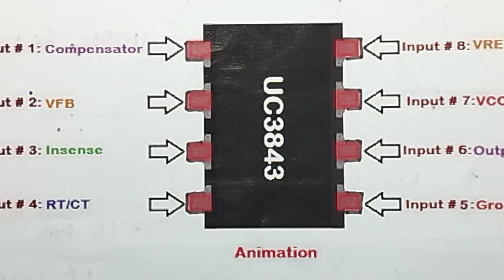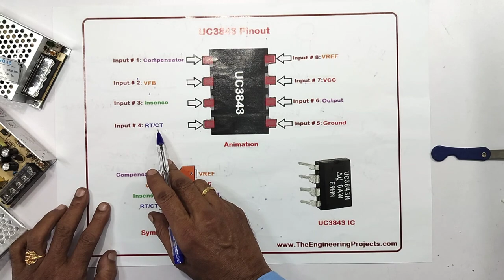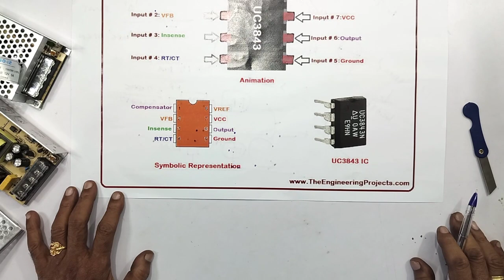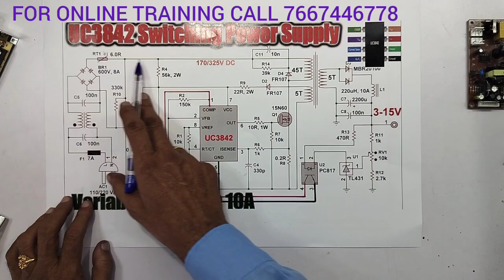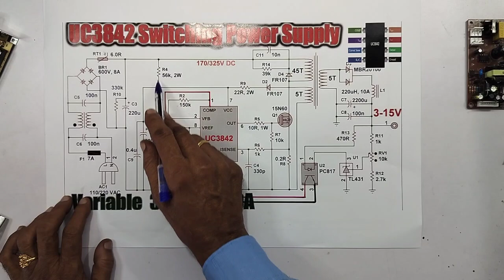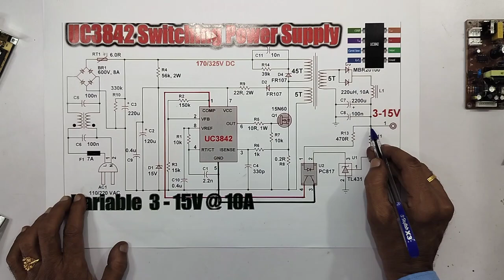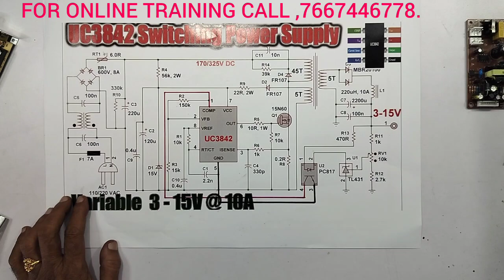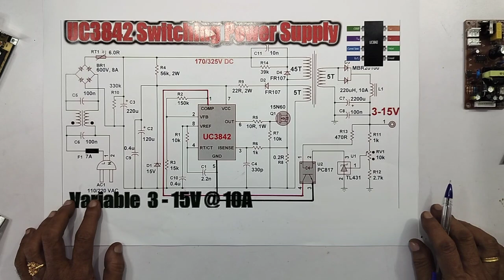3V TO 15V DC , ADJUSTABLE SMPS POWER SUPPLY, WORKING PRINCIPLES WITH CIRCUIT DIAGRAM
IN THIS VIDEO WE ARE EXPLAINING ALL DETAILS ABOUT...3V TO 15 V DC ADJUSTABLE SMPS POWER SUPPLY WORKING PRINCIPLES WITH CIRCUIT DIAGRAM